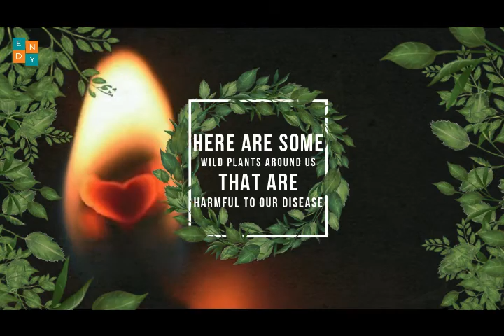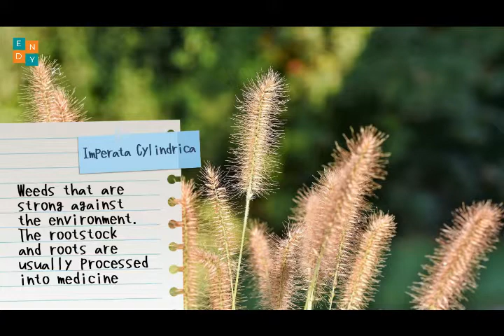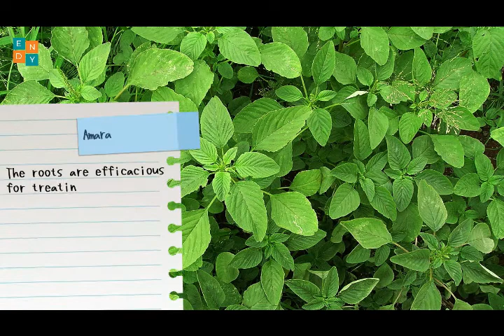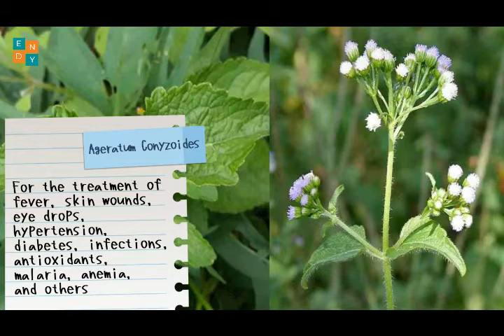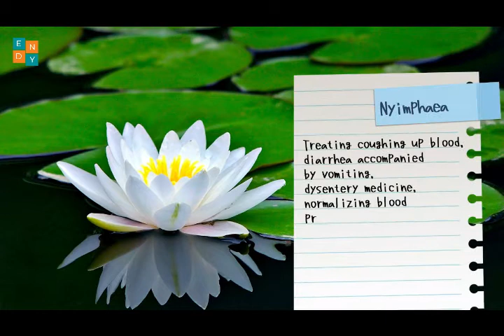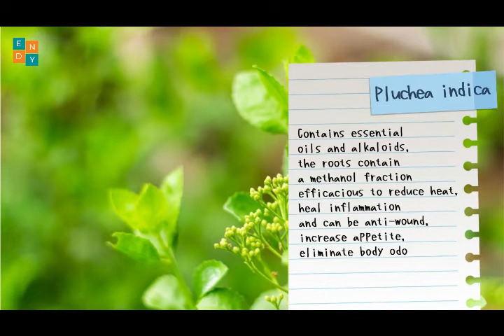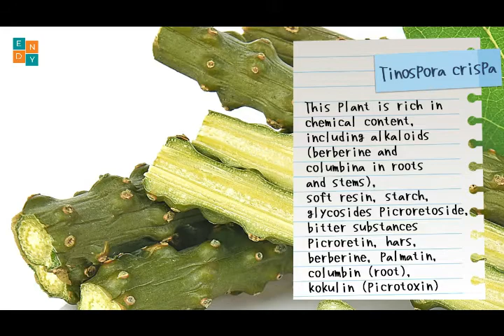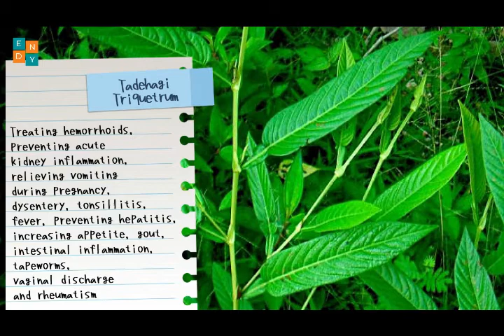Wild Plants In Our Yard That Are Harmful To Our Disease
As usual, I made and shared this video to learn about wildplants around us, both in the yard or outside, which are very useful for our health. And we can get it for free, safe for consumption with the right dose, and withoutsideeffects compared to chemical drugs.
Hopefully this video is useful for all of us.

I do not claim that these photos and music are mine, but I made this video myself, for the purposes of our knowledge.
If you have any problem with copyright issues, and don't want your work to be shown, please CONTACT ME DIRECTLY before doing anything, i will delete it as soon as possible or question please write to me in email